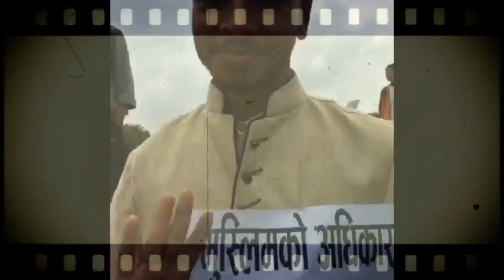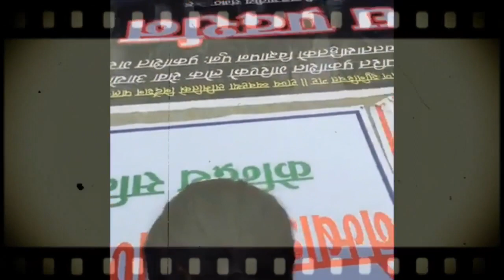सरकारलाई असंवैधानिक,त्रुटिपूर्ण,लोक सेवा बिज्ञापन रद्दको माग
असम्बैधनिक,त्रुटिपूर्ण,लोक सेवा बिज्ञापन रद्द गर्न बिध्या देबि भण्डारीको सरकारलाई चुनौती/चेतावनी दिन माइतीघर मण्डेलामा।